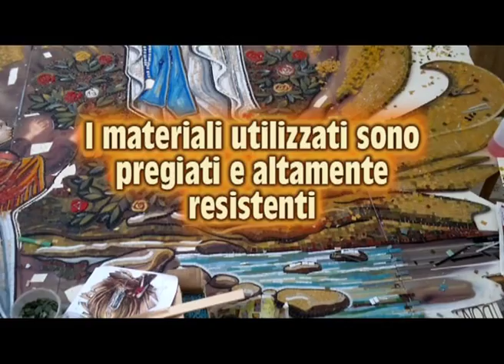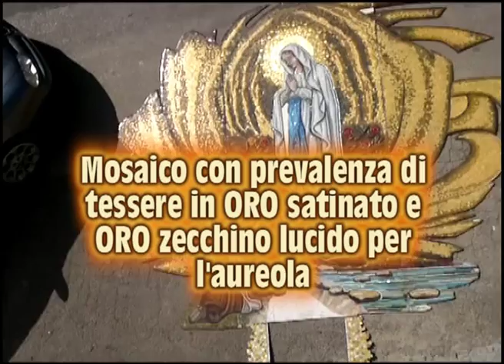Madonna di Lourdes mosaico sacro by Vincenzo Greco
Vendita di MOSAICI SACRI ritratti quadri moderni astratti UNA VASTA SCELTA DI DIPINTI MODERNI DI ARTE CONTEMPORANEA REALIZZATI A MANO in vetro di Murano vetrofusione oppure SU TELA CON COLORI ACRILICI DI ALTA QUALITA'OGNI QUADRO E' MONTATO SU UN TELAIO OFFRIAMO ARREDAMENTI PERSONALIZZATI PER UFFICI, ABITAZIONI... CONTATTACI PER UN DIPINTO SU MISURA
Per ogni ulteriore dettaglio non esitate a contattarci. allo 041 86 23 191 -
Cell. 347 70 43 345 Le vetrate artistiche sacre vetrate artistiche per Vincenzo Greco "mosaico sacro" , sono la sua storia, da più di venti anni colloca le opere nell'architettura d'interni e presso luoghi di culto, chiese . Dal 1990 la richiesta di vetrate artistiche e di mosaici sacri in cui i colori vividi dalla luce naturale si scontrano nella trasparenza del vetro, la brillantezza dell'oro , delle tessere veneziane , nelle murrine di murano .
I materiali utilizzati sono i migliori presenti in commercio.

- gli smalti veneziani (materiale vetroso composto da sabbia di silice unita ad ossidi coloranti): creati appositamente per il mosaico artistico sono unici per la loro lucentezza e per la vastissima gamma di colori.

- le tessere d'oro: ottenute utilizzando una vera foglia d'oro, racchiusa con sapiente lavorazione, tra due strati di vetro.

- i marmi naturali: anch'essi di vari colori e varie provenienze.

Tecniche musive

Le tecniche musive sono studiate in base allo stile prescelto per l'esecuzione del mosaico

1) mosaico romano

2) mosaico bizantino

3) mosaico classico

4) mosaico moderno

Il mosaico a tecnica romana è formato da tessere di marmo di forma prevalentemente quadrata e uniforme e dagli andamenti semplici e lineari. Viene utilizzato prevalentemente per i pavimenti, fasce decorative, per pavimenti in semina veneziana, rosoni e tappeti ecc.

Il mosaico a tecnica bizantina utilizza materiali vetrosi quali smalti e ori, con tessere prevalentemente quadrate, i quali offrono un grande impatto visivo e cromatico

Il mosaico a tecnica classica utilizza marmi, smalti e ori di diverse misure, creando andamenti più elaborati e complessi e consente di realizzare le più svariate opere fino al più virtuoso ritratto fotografico o a opere di centinaia di metri quadri

Il mosaico a tecnica moderna è la composizione più libera nell'utilizzo dei materiali e delle pezzature più varie, consentendo così di sfruttare le volumetrie e le luci delle diverse facce delle tessere